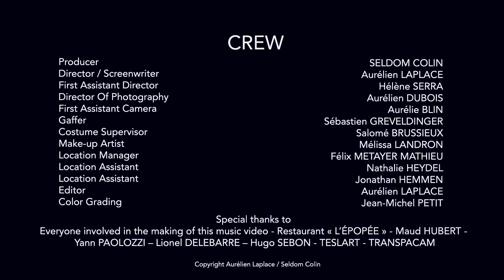Seldom Colin - Get Into Your Head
Music video for Seldom Colin - Get Into Your Head

Produced by Seldom Colin